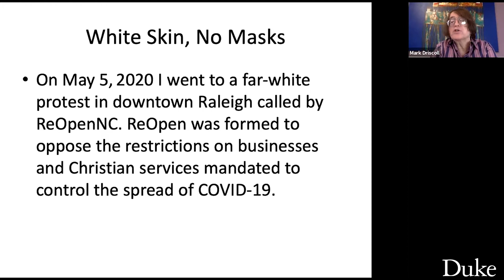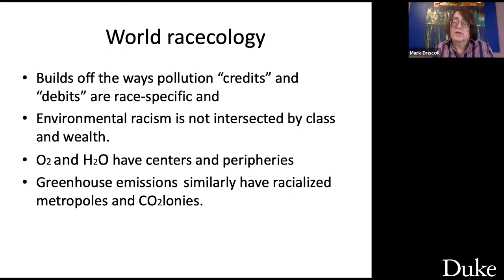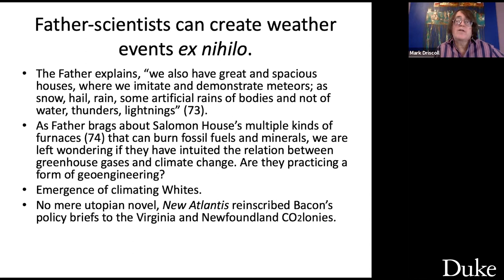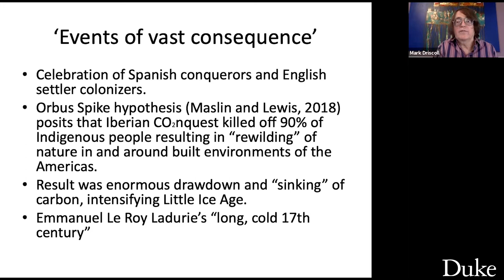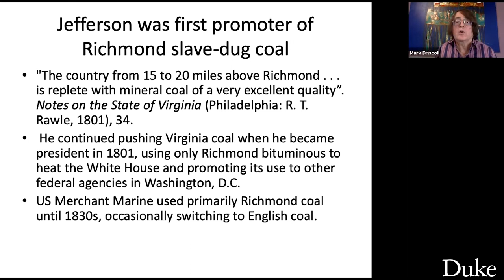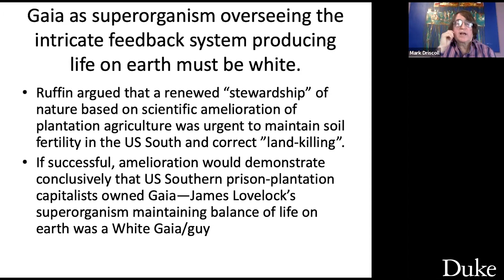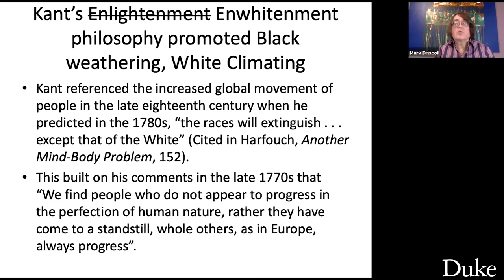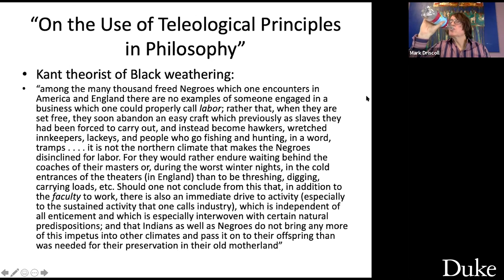Blacks Weather, Whites Climate_Mark Driscoll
In this lecture, Mark Driscoll explored the racialization of fossil capitalism to give a long historical perspective on "Black weathering" i.e., the increased vulnerability and disproportionate impact on people of color of environmental degradation and pandemic illnesses. Beginning with the scientific revolution of Francis Bacon and Robert Boyle, Driscoll argues that techno-scientific interventions inadvertently altered global climate patterns with a focus on the reliance on African enslavement to perpetuate its "advances." He links the use of plantation-enslaved people to dig coal in the Southeast US, to convict leasing after the Civil War to establish the infrastructure of mines, roads, and railroads, leading to the current prison-industrial-climate complex where BIPOC prisoners are forced to work for fossil fuel companies in Louisiana and elsewhere, contributing to their own weathering.

Mark Driscoll is a Professor of East Asian Studies and Global Studies at the University of North Carolina at Chapel Hill.

Wednesdays at the Center is a series organized by the John Hope Franklin Center at Duke and the Duke University Center for International and Global Studies.